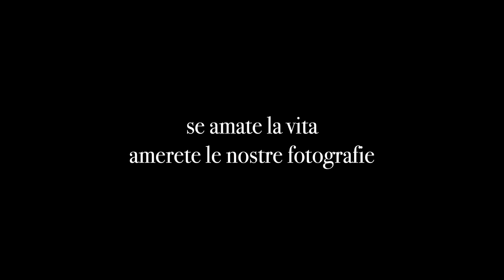due42 - fotografo torino reportage famiglia bambini